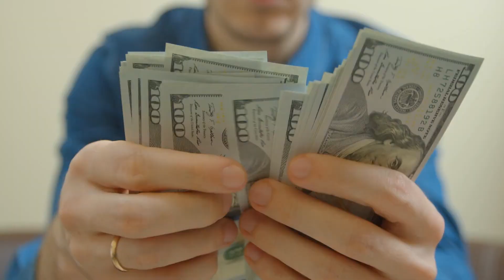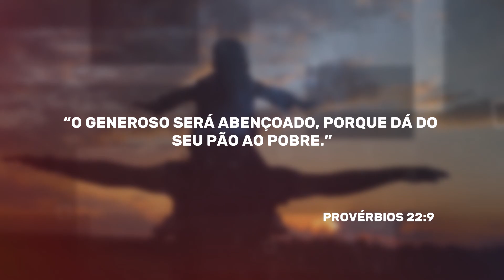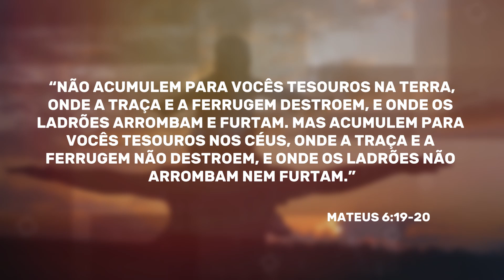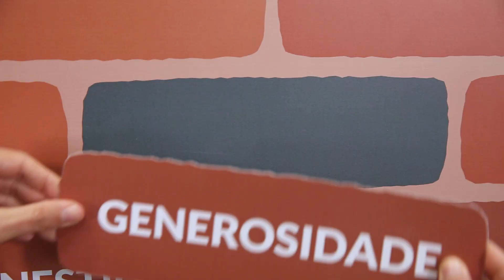TRANQUILIDADE FINANCEIRA - EP 6 | GENEROSIDADE